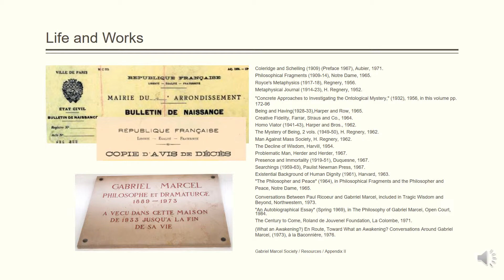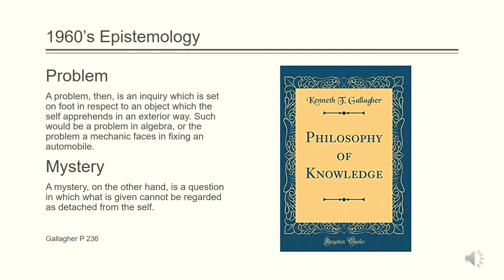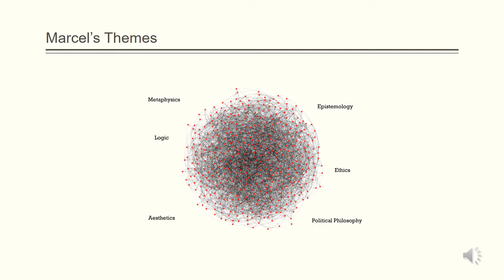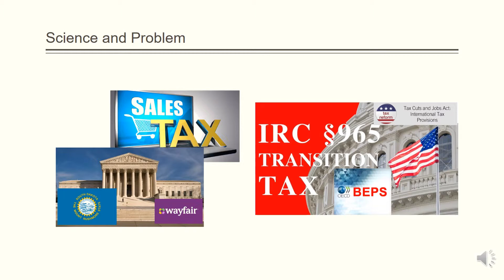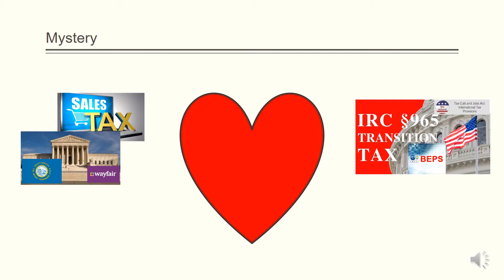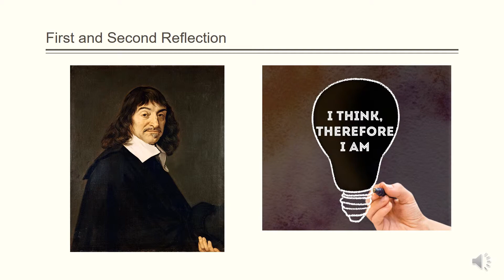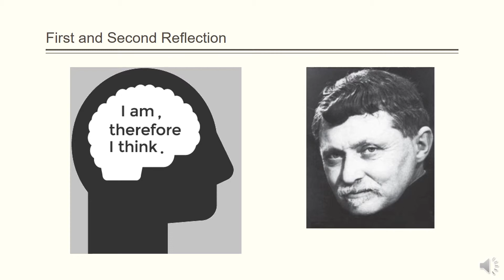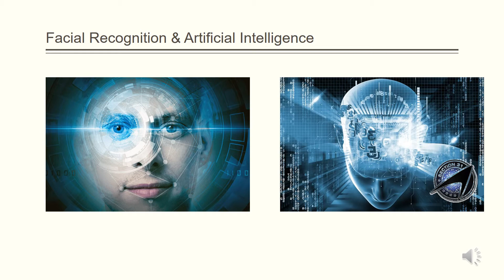Rediscovering the Epistemology of Gabriel Marcel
A semester project for Holy Apostles College and Seminary PHS 611 Classical Logic and Epistemology: the Foundations of Philosophical Thinking

Annotated Bibliography
Bringsjord, Selmer and Govindarajulu, Naveen Sundar. “Artificial Intelligence” at The Stanford Encyclopedia of Philosophy (2018)

Checketts, Levi. “Recognizing the Face and Facial Recognition.” Social Epistemology and Technology. New York, (2015): 177-186. Facial Recognition technologies promise to facilitate interaction between strangers, but the phenomenology of encounter in the work of Jean-Paul Sartre, Gabriel Marcel and Emmanuel Levinas suggests mediated interaction can never achieve genuine, moral intersubjectivity.

Cosgriff, M.J. “The Spiritual Growth of the Person in the Thought of Gabriel Marcel.” at UC Research Repository, University Library, University of Canterbury (1977). Gabriel Marcel’s philosophy is a metaphysical search for "being" as he investigates the sources of "being" in his own life and concludes that man has a twofold mental capacity - to reason and catalogue logically through "primary reflection”, and to arrive intuitively at "being" through "secondary reflection".

Gallagher, Kenneth T. Philosophy of Knowledge. New York (1964). Gallagher’s works on the theory of knowledge were well regarded by many academic peers and this work was the first to synthesize Marcel’s works in a view towards of epistemology.

Hanley, Katharine Rose. “Gabriel Marcel and Postmodernism: Perspectives on a Broken World.” Journal of French and Francophone Philosophy [Online], 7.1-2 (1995): 122-147.

Hernandez, Jill Graper. “Gabriel Marcel (1889—1973)” at Internet Encyclopedia of Philosophy The IEP provides detailed, scholarly, peer-reviewed information on key topics and philosophers in all areas of academic philosophy.

Sweetman, Brendan. “Gabriel Marcel and the Problem of Knowledge.” Journal of French and Francophone Philosophy [Online], 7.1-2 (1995): 148-163.

Sweetman, Brendan. The Vision of Gabriel Marcel: Epistemology, Human Person, the Transcendent. New York, (2008). This book illustrates the profound implications of Gabriel Marcel's unique existentialist approach to epistemology not only for traditional themes in his work concerning ethics and the transcendent, but especially for epistemological issues.

Tobin, Theresa Weynand. “Toward an epistemology of mysticism: Knowing God as mystery.” International Philosophical Quarterly, Volume 50, No. 2 (June, 2010): 221-241. Marcel’s epistemology of mystery illuminates why and how men make the journey from God as problem to God as mystery.

Treanor, Brian and Sweetman, Brendan, "Gabriel (-Honoré) Marcel" at The Stanford Encyclopedia of Philosophy (2016) . The Stanford Encyclopedia of Philosophy organizes scholars from around the world in philosophy and related disciplines to create and maintain an up-to-date reference work.

Wheeler, Gregory R. and Pereira, Luis Moniz. “Epistemology and artificial intelligence.” Journal of Applied Logic [Online], (2004): 469-493.